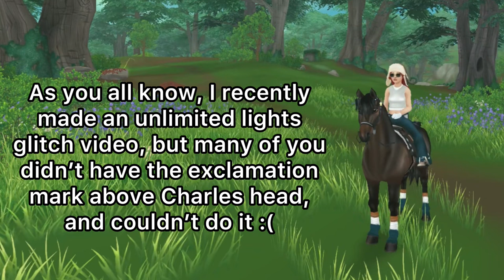Unlimited Light / Fireflies Bug Glitch! (FASTER METHOD, without Charles quest) SSO - Star Stable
Hey everyone!

In this video, I'm going to show you a much faster way to get unlimited light / fireflies in star stable by using a bug / glitch, without Charles quest / the pony champ!

∙❀‿୨✰INFO✰୧‿❀∙

Character name: Linda Orangelock

Level: 22

Server: Fire Star

Club: clubless

❀Can I come meet you in game?❀: Yes, of course you can! Come say hello to me, I love meeting my subscribers and new people! :')

‿୨✰If you see anyone else claiming they are me, they are not! I only have one account in use, no secret or alt ones. ✰୧‿

 ~have been playing since 2013~ (diff accs)

Recorder: VideoSolo

Editor: InShot

˗ˏˋ‿︵‿୨✰.❤︎.✰୧‿︵‿´ˎ˗

sso bugs
sso glitches
horsegame
starstable
starstableonline
star stable
star stable online
star stable glitches
sso glitch
ssofam
sso2023
sso2024
ssofam